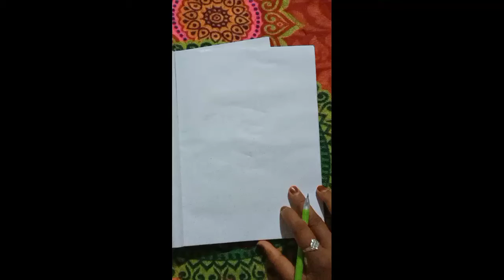3D E drawing 🥰,3d drawing, 3d drawing easy, 3d drawing on paper, 3d drawing for kids, 3d drawing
3d drawing, 3d drawing easy, 3d drawing on paper, 3d drawing for kids, 3d drawing pencil, 3d drawings house, 3d drawing for kids, 3d drawing heart, 3d drawing water drop,